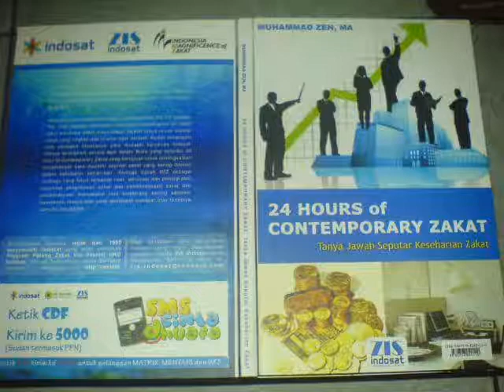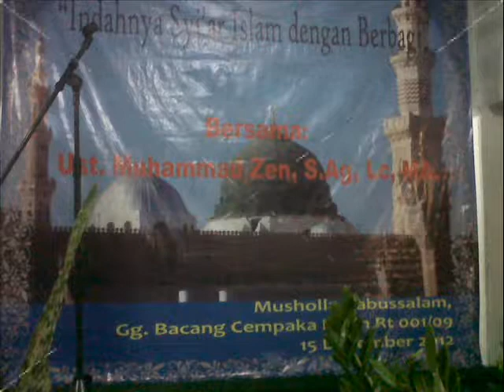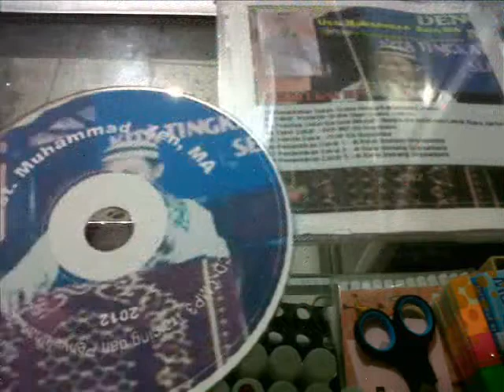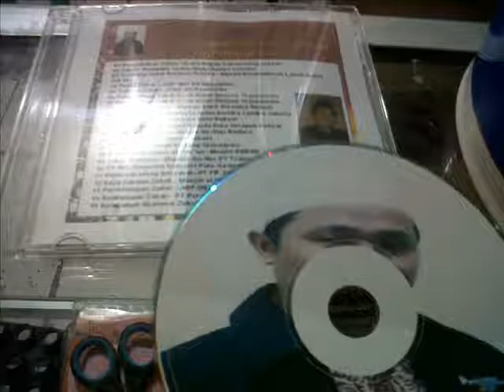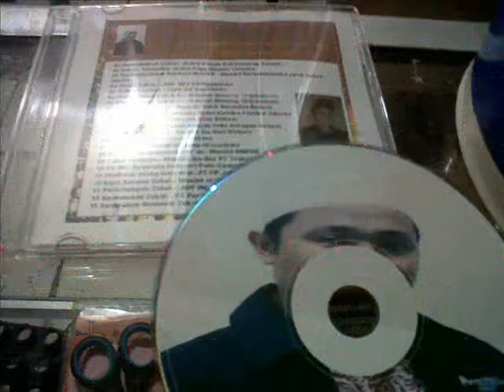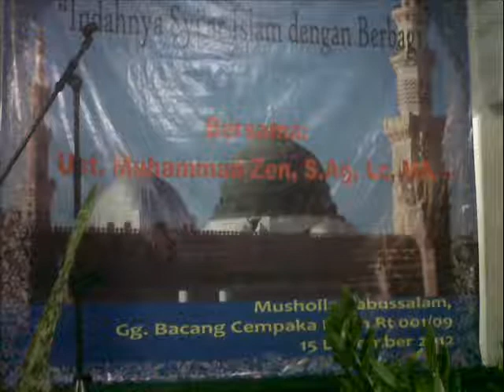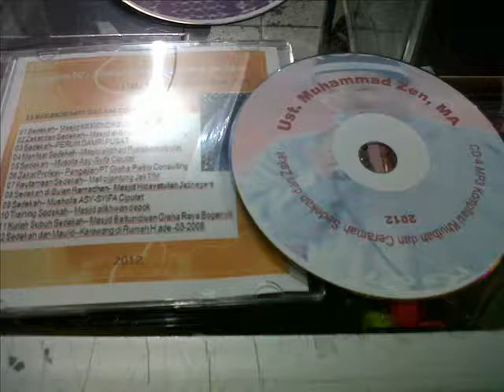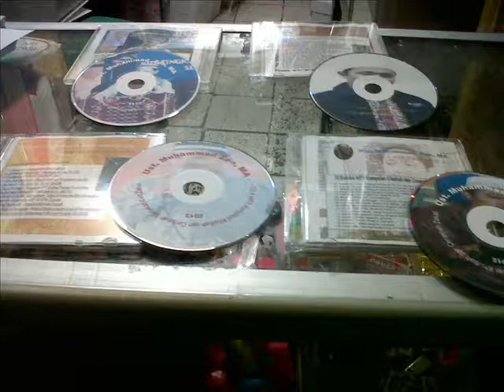Ceramah Super Lucu! Ust. Muhammad Zen Bikin Ngakak di Maulid Nabi di Musholla Amal Cirendeu Ciputat!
Jangan lewatkan ceramah super lucu dari Ust. Muhammad Zen yang hadir dengan tema Maulid Nabi yang kocak dan penuh makna! Di Musholla Amal Cirendeu Ciputat Timur, beliau akan menghibur dengan kisah-kisah menggelikan sambil menyampaikan pesan penting tentang kecintaan kita kepada Nabi Muhammad SAW. Saksikan ceramah yang dijamin bikin tertawa, sekaligus membuat hati kita semakin dekat dengan ajaran Rasulullah. Penuh tawa dan hikmah, ini adalah momen yang sayang untuk dilewatkan!